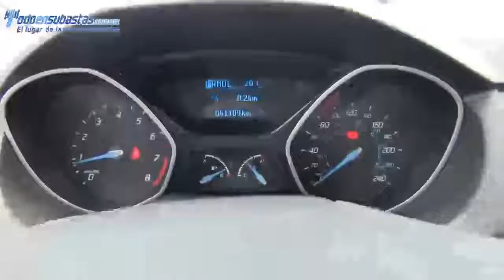Ford / Focus / 2012